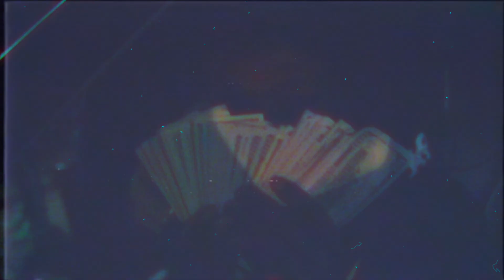Get Money - Pop Cannon